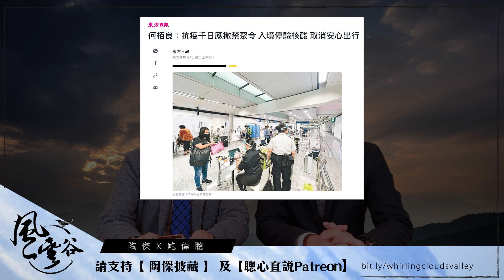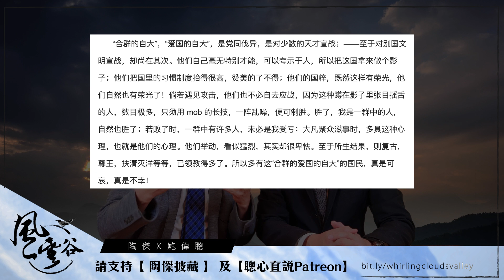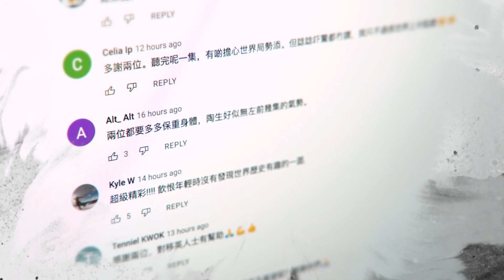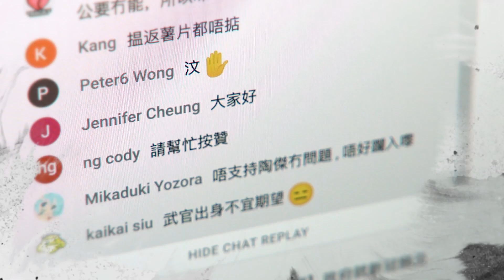Chapter 115: 基因改造成功 一日冇口罩唔捅鼻唔安樂？｜風雲谷｜陶傑 鮑偉聰｜2022/10/15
香港時間今晚（2022/10/15）10：00，《風雲谷》直播第115集，講 基因改造成功 一日冇口罩唔捅鼻唔安樂？ 請準時收看。